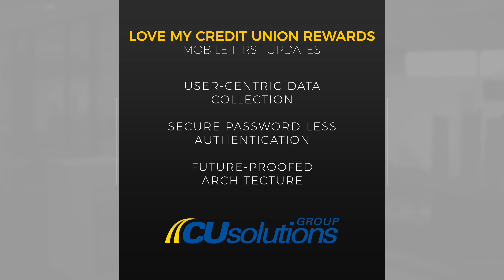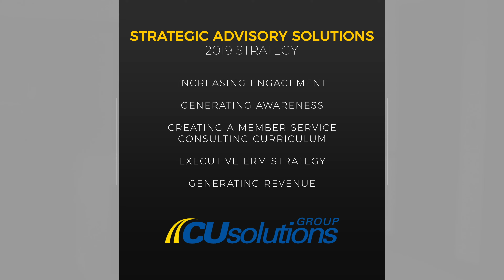CUSG Q2 2019 Shareholder Update